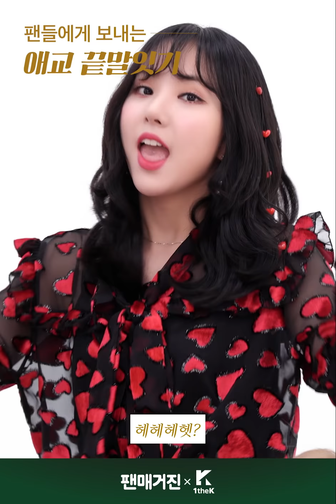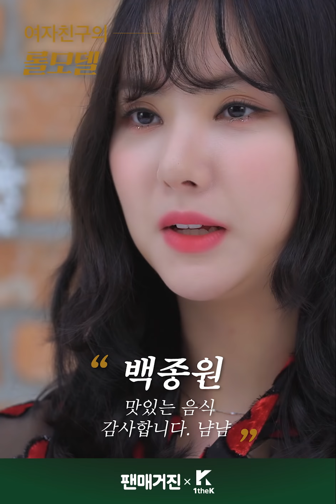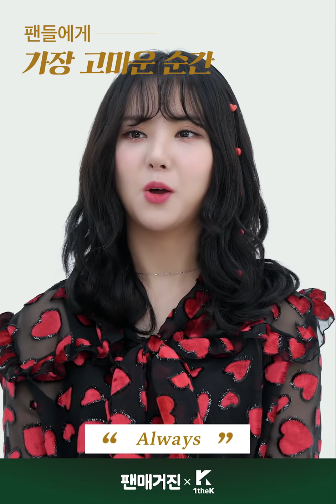[FanMagazine with Kakao X 1theK] GFRIEND(여자친구)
Welcome to GFRIEND's Christmas! FAN MAGAZINE’s Special Edition, GFRIEND!
Pure looks vs Girl crush dance
What's GFRIEND’s choice?
If you're curious about GFRIEND’s Christmas gift set for fans! Play Now!